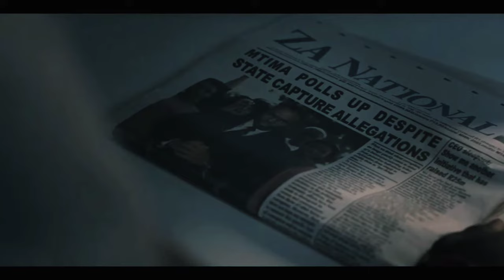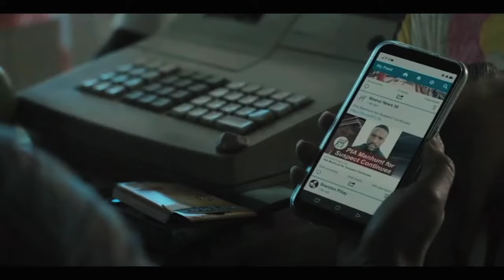Heart of the Hunter (2024) Movie explained || New Movie Hindi voice over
story line:Aretired Assassin is pulled back into action when his friend Uncovers a dangerous conspiracy at the heart of the south African government.
credit:
director:Mandla Dube
creator:Deon Meyer , Willem Grobler
Actors:Bonko Khoza, Connie Ferguson,Masasa Mbangeni.

Note:-
 images and footages used in this video is only used to make the video understandable to the audience.its all credits goes to the actual owner.as I know under section 107 of the copyright act 1976, it is under fair use.